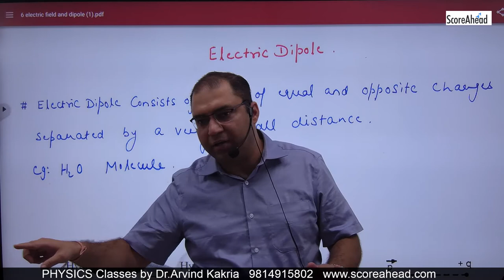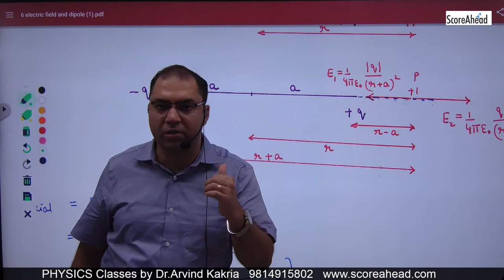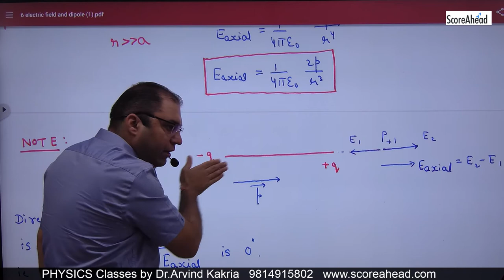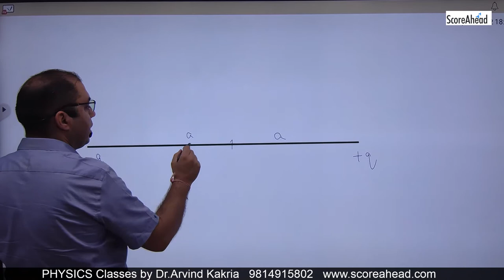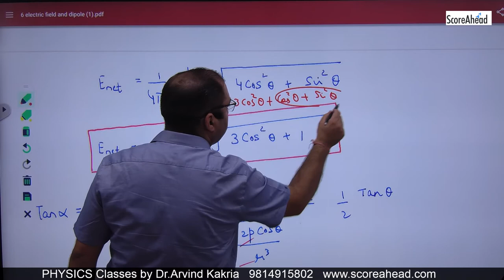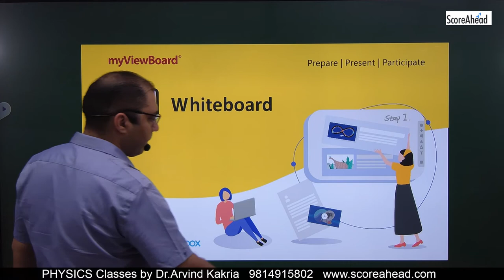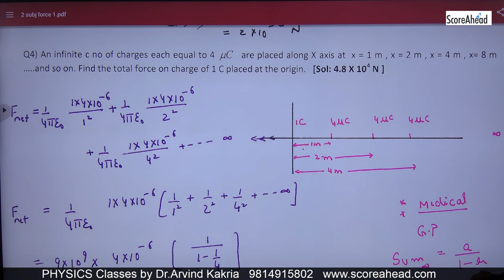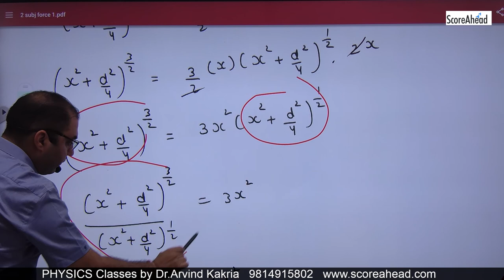6 electric dipole